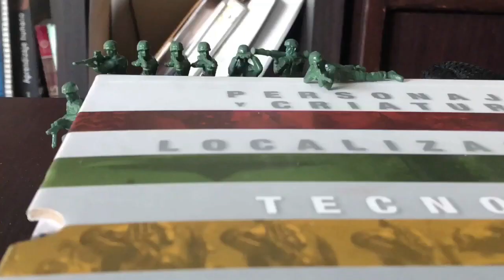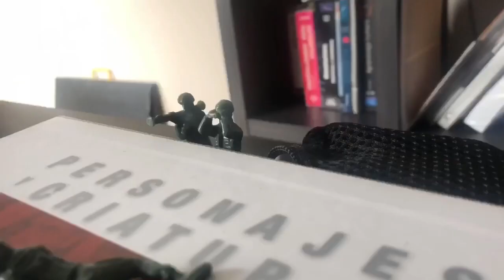Army men stop motion short video, desktop battle.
Hello, this is just a small project that I’ve been working now for a week, maybe there’s going to be more desktop battles in the future, who knows, but anyway, thanks for all the support to this channel, please consider leaving a like, comment and subscribe if you enjoyed this video, thanks.